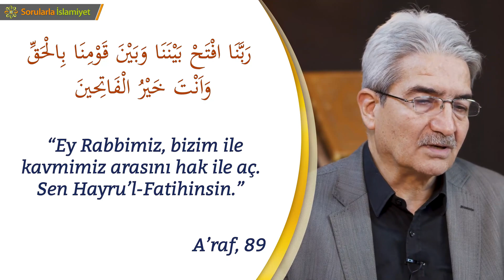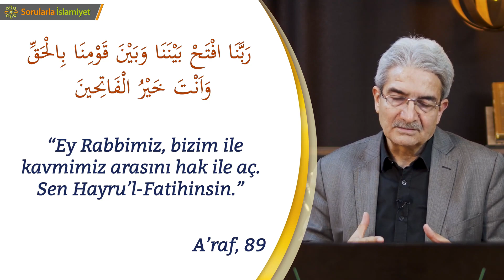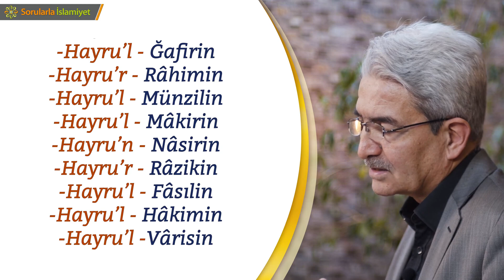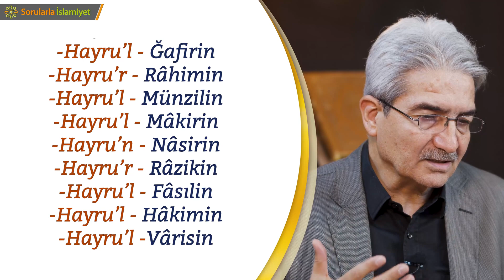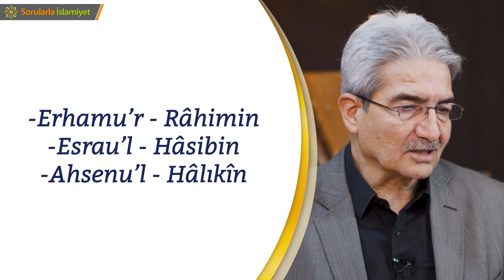Prof. Dr. Şadi Eren - Dua İklimi - 14. Bölüm - Hz. Şuayb’ın Duası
Dua İklimi - Prof. Dr. Şadi Eren

(A’raf, 89)
رَبَّنَا افْتَحْ بَيْنَنَا وَبَيْنَ قَوْمِنَا بِالْحَقِّ وَاَنْتَ خَيْرُ الْفَاتِح۪ينَ
“Ey Rabbimiz, bizim ile kavmimiz arasını hak ile aç. Sen Hayru’l-Fatihinsin.”

-Hayru’r - Râhimin
-Hayru’l – Ğafirin
-Hayru’r - Râhimin
-Hayru’l - Ğafirin
-Hayru’l - Münzilin
-Hayru’l - Mâkirin
-Hayru’n - Nâsirin
-Hayru’r - Râzikin
-Hayru’l - Fâsılin
-Hayru’l - Hâkimin
-Hayru’l -Vârisin
-Erhamu’r – Râhimin
-Esrau’l - Hâsibin
-Ahsenu’l - Hâlıkîn